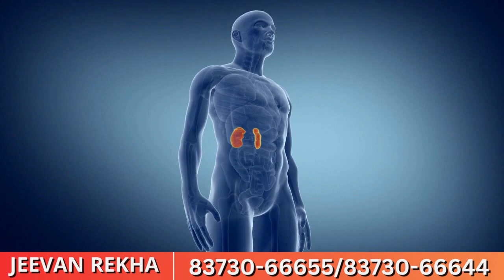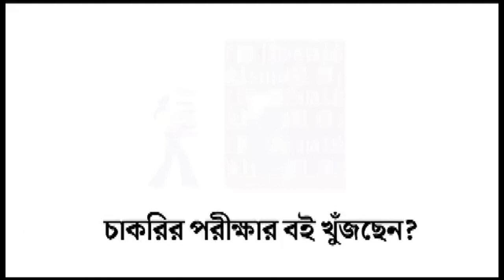Coochbehar: পুরসভার উদ্যোগে জেসিবি দিয়ে দোকান ভাঙার কাজ শুরু | Times14 Bangla